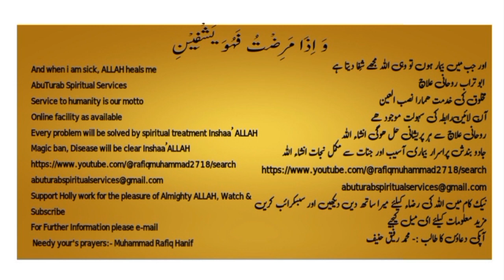Quran said Romans will be defeated & then overcome قرآن کیمطابق رومی مغلوب ھو کر پھر غالب ھوں گے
My dear Allah, whoever subscribes to the given YouTube channel and supports me in the good work by watching the video, may Allah reward him greatly. اے میرے کریم اللہ جو کوئی بھی دیئے گئے یوٹیوب چینل کو سبسکرائب کر ے ویڈیو دیکھ کر  نیک کام میں میرا ساتھ دے اللہ اس کو اجر عظیم عطا فرمانا